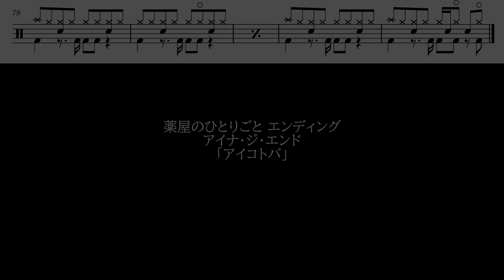【Full】アイナ・ジ・エンド「アイコトバ（Aikotoba）」【薬屋のひとりごと ED/ドラム叩いてみた】【The Apothecary Diaries ED/drum cover】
薬屋のひとりごと ED「アイコトバ」をフルでドラムを叩いてみました。

猫猫（マオマオ）ほんとにいい子ですね。酒好きというところも魅力です。